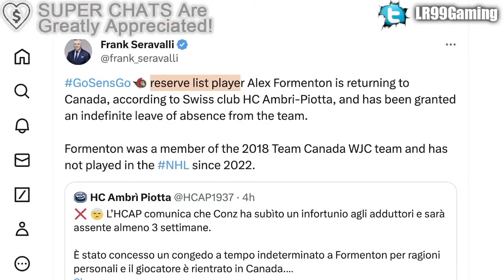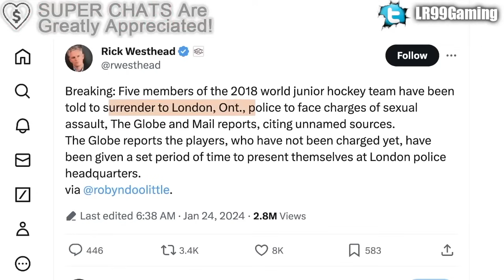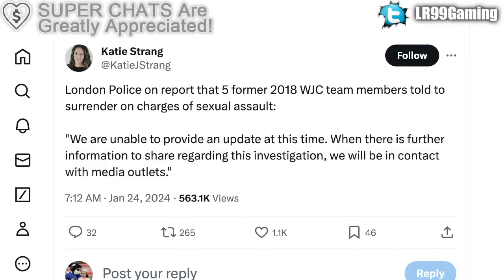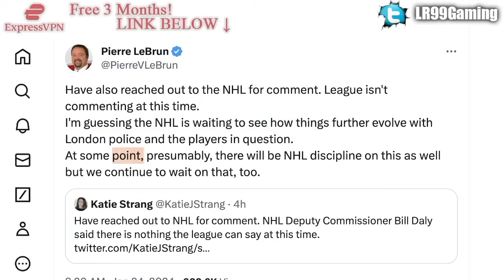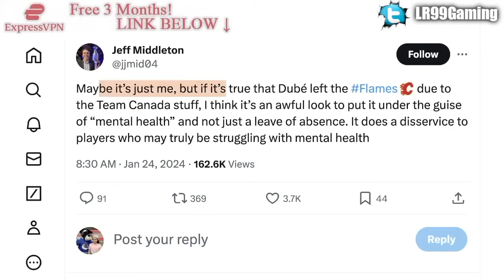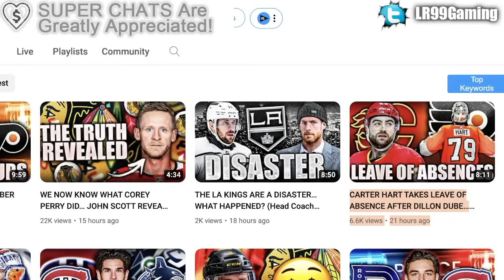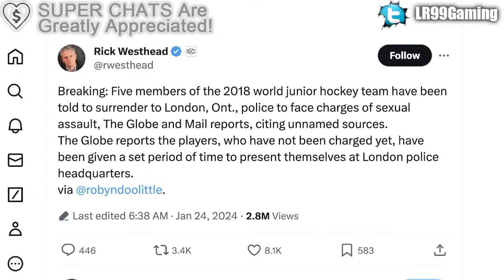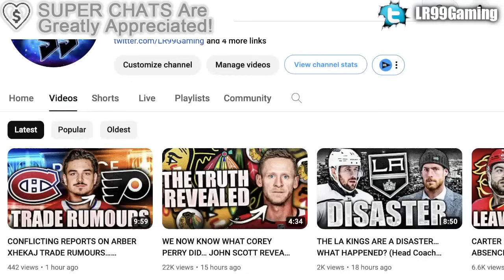3 MORE PLAYERS TAKE LEAVE OF ABSENCES… MICHAEL McLEOD, CAL FOOTE, ALEX FORMENTON (New Jersey Devils)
We're talking about former Ottawa Senators forward Alex Formenton taking a leave of absence from his Swiss team, as well as the New Jersey Devils granting Michael McLeod and Cal Foote leave of absences as well.

This comes after Carter Hart and Dillon Dube were also granted leave of absences from the Flyers and Flames.

The 2023 NHL Draft 1st Round went as follows:

1st) Chicago Blackhawks, Connor Bedard
2nd) Anaheim Ducks, Leo Carlsson
3rd) Columbus Blue Jackets, Adam Fantilli
4th) San Jose Sharks, Will Smith
5th) Montreal Canadiens, David Reinbacher
6th) Arizona Coyotes, Dmitri Simashev
7th) Philadelphia Flyers, Matvei Michkov
8th) Washington Capitals, Ryan Leonard
9th) Detroit Red Wings, Nate Danielson
10th) St. Louis Blues, Dalibor Dvorsky
11th) Vancouver Canucks, Tom Willander
12th) Arizona Coyotes (from Ottawa Senators), Daniil But
13th) Buffalo Sabres, Zach Benson
14th) Pittsburgh Penguins, Brayden Yager
15th) Nashville Predators, Matthew Wood
16th) Calgary Flames, Samuel Honzek
17th) Detroit Red Wings (from New York Islanders via Vancouver Canucks), Axel Sandin Pellikka
18th) Winnipeg Jets, Colby Barlow
19th) Chicago Blackhawks (from Tampa Bay Lightning), Oliver Moore
20th) Seattle Kraken, Eduard Sale
21st) Minnesota Wild, Charlie Stramel
22nd) Philadelphia Flyers (from Los Angeles Kings via Columbus Blue Jackets), Oliver Bonk
23rd) New York Rangers, Gabe Perreault
24th) Nashville Predators (from Edmonton Oilers), Tanner Molendyk
25th) St. Louis Blues (from Toronto Maple Leafs), Otto Stenberg
26th) San Jose Sharks (from New Jersey Devils), Quentin Musty
27th) Colorado Avalanche, Calum Ritchie
28th) Toronto Maple Leafs (from Boston Bruins via Washington Capitals), Easton Cowan
29th) St. Louis Blues (from Dallas Stars via New York Rangers), Theo Lindstein
30th) Carolina Hurricanes, Bradley Nadeau
31st) Colorado Avalanche (from Florida Panthers via Montreal Canadiens), Mikhail Gulyayev
32nd) Vegas Golden Knights, David Edstrom

Michael McLeod was one of the top NHL prospects at the 2016 NHL Entry Draft.

1st - Toronto Maple Leafs, Auston Matthews
2nd - Winnipeg Jets, Patrik Laine
3rd - Columbus Blue Jackets, Pierre-Luc Dubois
4th - Edmonton Oilers, Jesse Puljujarvi
5th - Vancouver Canucks, Olli Juolevi
6th - Calgary Flames, Matthew Tkachuk
7th - Arizona Coyotes, Clayton Keller
8th - Buffalo Sabres, Alexander Nylander
9th - Montreal Canadiens, Mikhail Sergachev
10th - Colorado Avalanche, Tyson Jost
11th - Ottawa Senators (from New Jersey Devils), Logan Brown
12th - New Jersey Devils (from Ottawa Senators), Michael McLeod
13th - Carolina Hurricanes, Jake Bean
14th - Boston Bruins, Charlie McAvoy
15th - Minnesota Wild, Luke Kunin
16th - Arizona Coyotes (from Detroit Red Wings), Jakob Chychrun
17th - Nashville Predators, Dante Fabbro
18th - Winnipeg Jets (from Philadelphia Flyers), Logan Stanley
19th - New York Islanders, Kieffer Bellows
20th - Detroit Red Wings (from New York Rangers via Arizona Coyotes), Dennis Cholowski
21st - Carolina Hurricanes (from Los Angeles Kings), Julien Gauthier
22nd - Philadelphia Flyers (from Chicago Blackhawks via Winnipeg Jets), German Rubtsov
23rd - Florida Panthers, Henrik Borgstrom
24th - Anaheim Ducks, Max Jones
25th - Dallas Stars, Riley Tufte
26th - St. Louis Blues (from Washington Capitals), Tage Thompson
27th - Tampa Bay Lightning, Brett Howden
28th - Washington Capitals (from St. Louis Blues), Lucas Johansen
29th - Boston Bruins (from San Jose Sharks), Trent Frederic